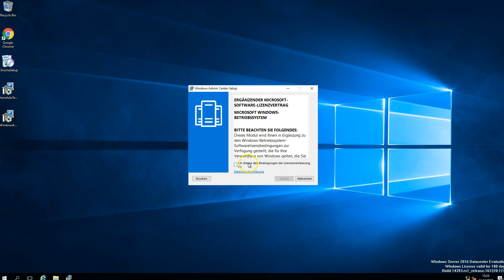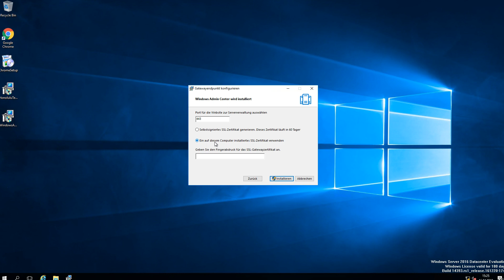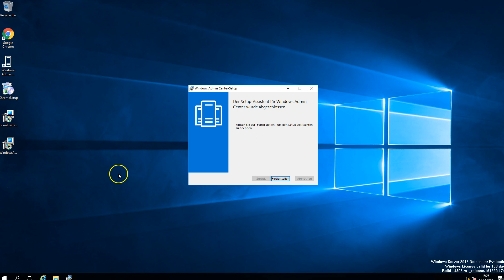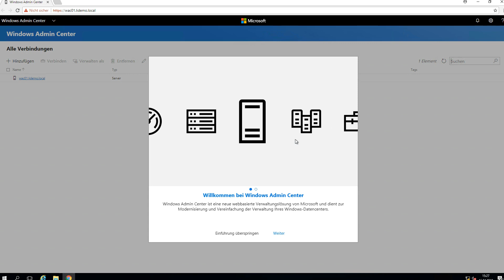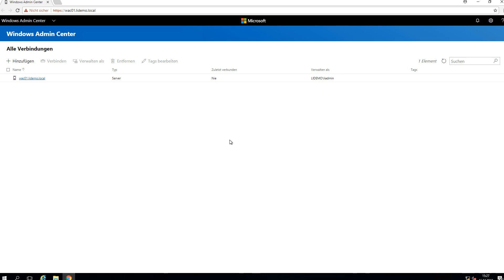Installation Windows Admin Center